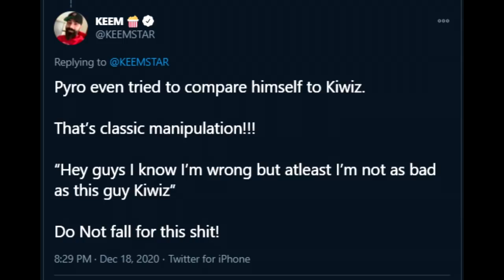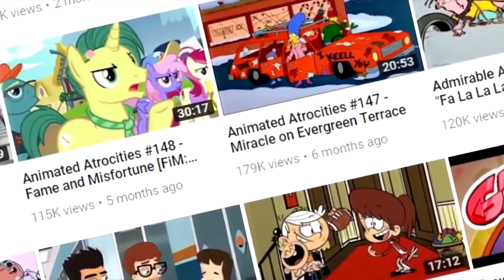Turkey Tom's /Tom Darks Track Record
Today we explore Tom's past accusations, could he have really turned into a good person in only 2 years? What did I miss a redemption arc or something Lol